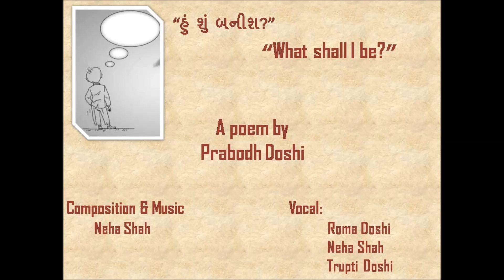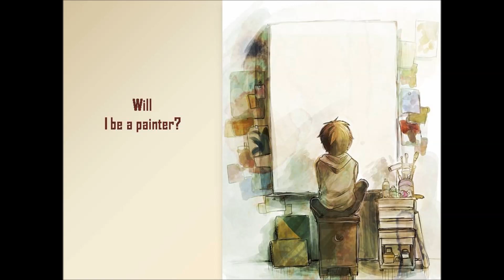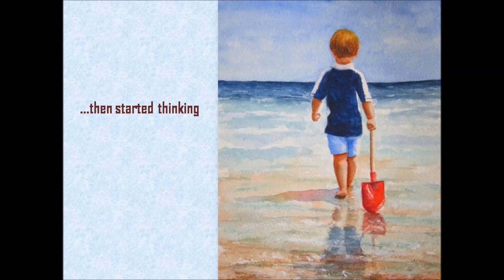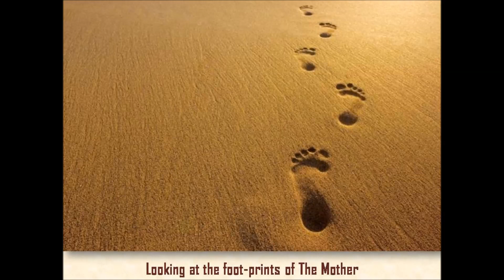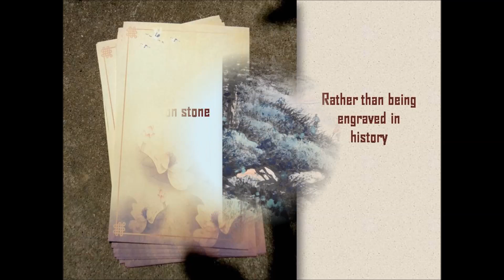Inspirational | ગુજરાતી Song | હું શું બનીશ?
I offer this Inspirational ગુજરાતી Song  with joy in my heart as it reflects a universal aspiration for the flowering of the earthly life.

So many people have passed from this question that what shall I become? This Inspirational ગુજરાતી Song is dedicated to all those people.

Inspirational ગુજરાતી Song